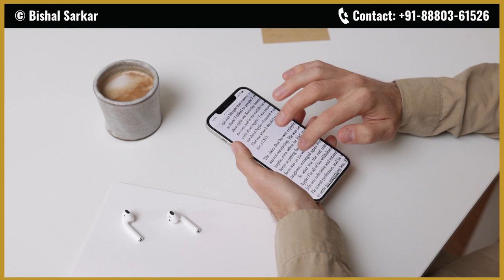Get Famous in Your Office with Public Speaking In The Next 30-90 Days